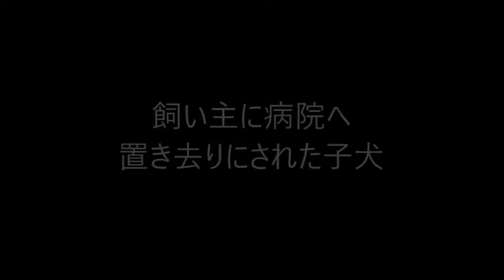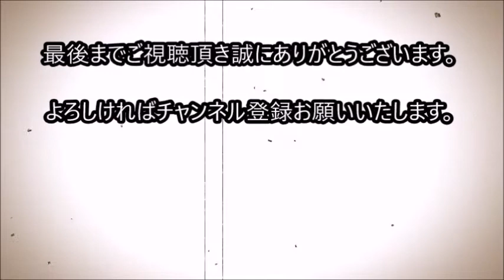飼い主に病院へ置き去りにされた子犬！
6週齢になる子犬が歩くことができなくなったと知った飼い主は、子犬を殺処分するため動物病院へ置き去りにしました。
そして子犬の運命はその獣医師へと託されたのです。

関連動画

【涙腺崩壊】引退した盲導犬が11年ぶりに元飼い主に再会。元飼い主を覚えていたのか？

子犬が変な歩き方をしていると思った女性。よく見ると、野生動物の子どもが大変なことになっていた。

気軽な気持ちでウルフドッグの子犬を飼うことにした男性。 しかし、その選択が間違っていたことに気付いた。

【1分涙腺崩壊】殺処分ゼロを願って描かれた一冊の絵本が響く【犬の泣ける話】